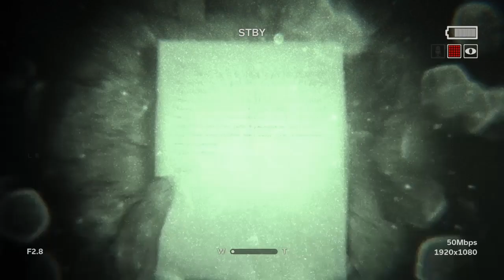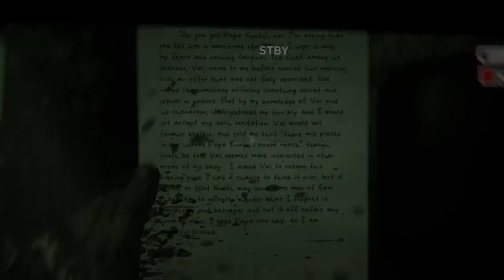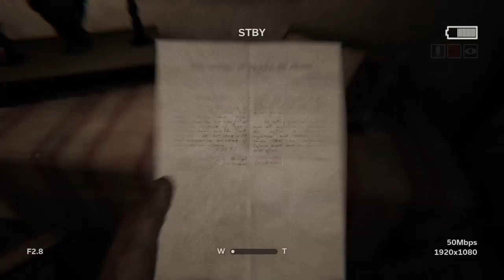Outlast 2 #2(I Hate This GAME)